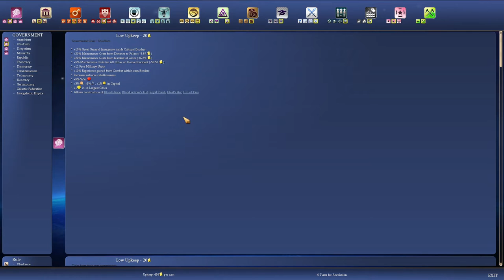Civilization 4 Cavemen to Cosmos E67: What's Your Favourite Era in Time?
I talked a fair bit during this video, with a few topics covered, including one where I tried to find an outside Civilopedia to look at, rather than wait around for the game to load it in (though this time was surprisingly faster than expected). But, as the title suggests, I talked about different eras in time, specifically which one was my favourite. To you, I ask what's your favourite era in time?